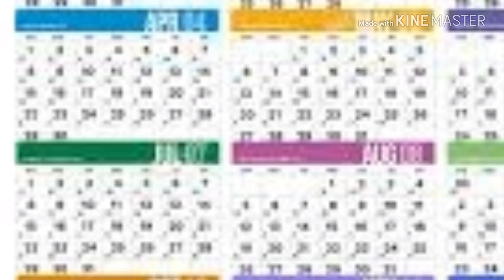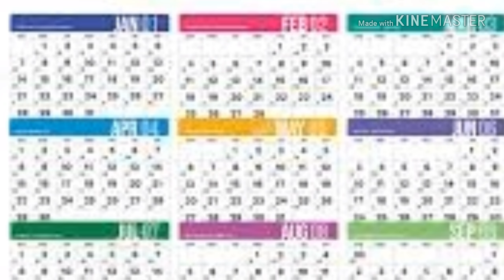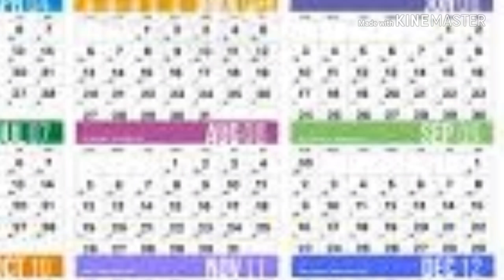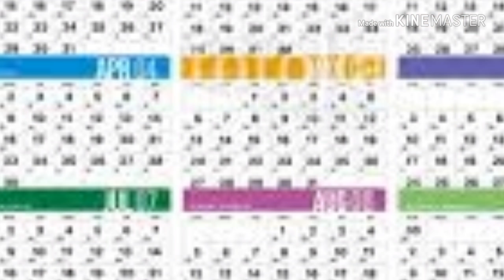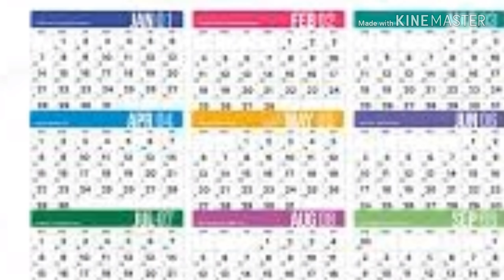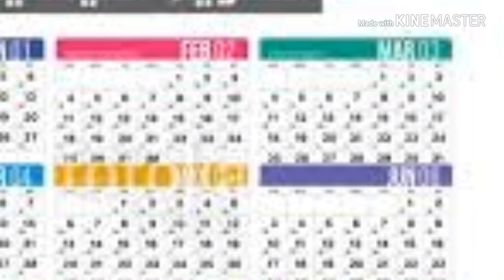హిజ్రీ క్యాలెండర్ ప్రత్యేకతలు